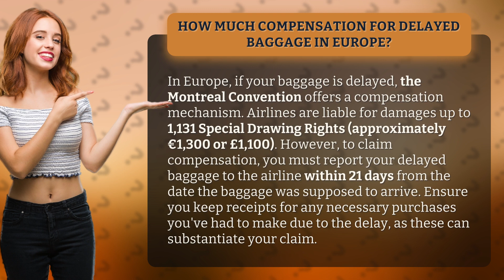How much compensation for delayed baggage in Europe?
Baggage Delay Compensation in Europe: What You Need to Know • Baggage Delay in Europe • Learn about the compensation process for delayed baggage in Europe under the Montreal Convention. Airlines can be liable for damages up to €1,300 or £1,100. Make sure to report delays promptly and keep receipts for claiming compensation.